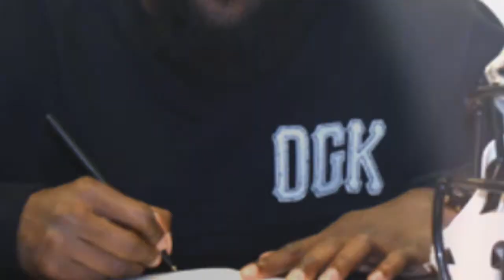Panthers Poundcast - Episode 5 - The Draft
In this weeks episode the guys discuss all of the Panthers news of the week, get off on a comic book tangent, and discuss the upcoming draft.